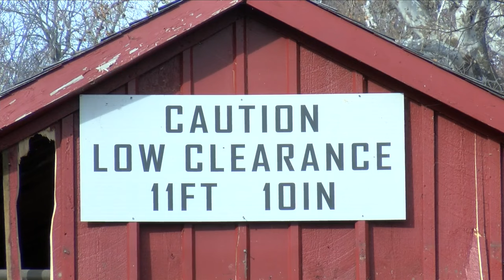Red Covered Bridge in Princeton heavily damaged by semi